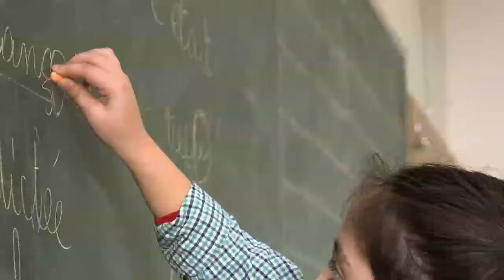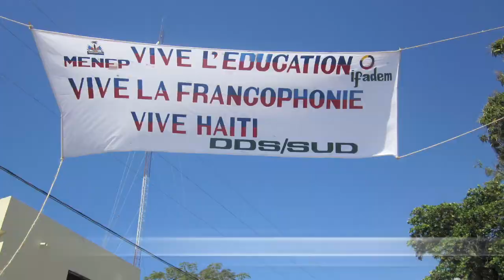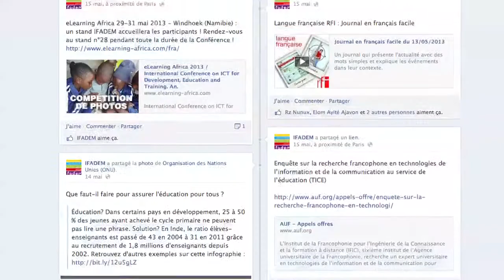Présentation d'IFADEM-anglais 2013